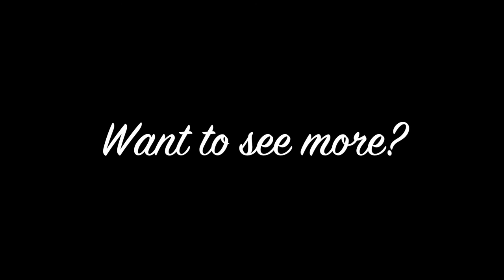Foam Spikes (and Gauntlets) Tutorial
Hey guys,

I recorded my progress on my gauntlets for my Erza cosplay, and I wanted to show you how I did it. I am by no means an expert, and I am learning as I go. I'd love your feedback, and I'd love to hear about any projects you're working on!